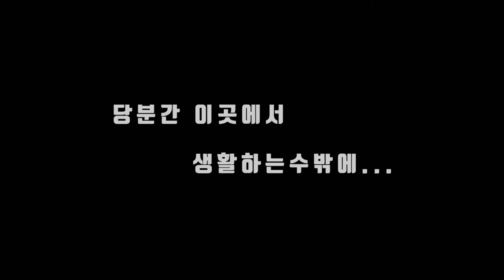싫증나면 버리는 장난감인가요 왜 저를 버리시나요?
길고양이 100만 버려지는 고양이 한해 20~30만
좋아서 귀여워서 키웠지만 털때문에 많이아파서
경제적인 이유로  여러이유로 인해 고양이들이 버려지고
있습니다
끝까지 책임지지 않으려면 처음부터 시작을 하지말던가...
사넬아 다시는 버려지는일 없을거야
이제부터는 꽃길만 걷자

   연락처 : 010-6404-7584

@ 촬영협조
    땅콩이네 쉼터
   (후원 : 카카오뱅크 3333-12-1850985 이창영)

 Track :  Prisoner of Darkness
카톡 : BSH112972